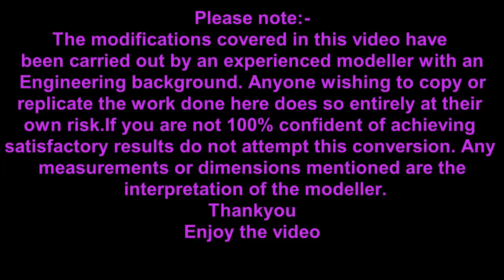Correcting the form of the 1/200 Titanic hull...my Way. Part 5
More measuring.. more cutting... more gluing.  If you would like to contribute to the channel.. please look

Music www.